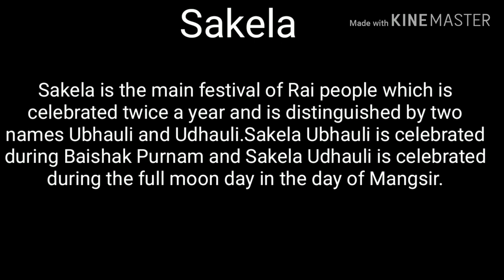Udhauli 2019 at Tudikhel, Kathmandu...(Chandi Dance)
Udhauli (उधौली) is festival of the Kirat communities of Sunuwar, Rai, Limbu and Yakkha of Nepal celebrated every year marking the migration phase downwards towards the low-altitude regions when the winter season arrives. The migration from the low-altitude areas upwards to hilly areas is called Ubhauli (upwards), which is also an annual festival of these communities.[On the Udhauli festival day, the Kirat people offer thanks to mother nature for providing a good harvest.